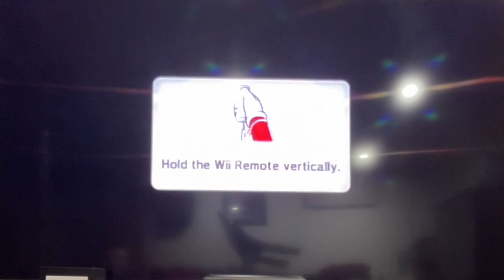Very Hard was Too easy